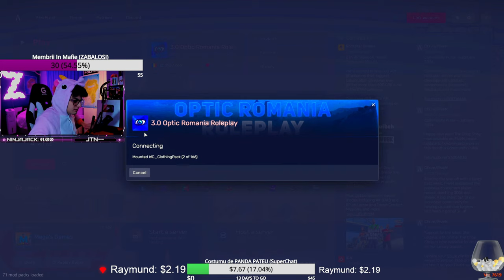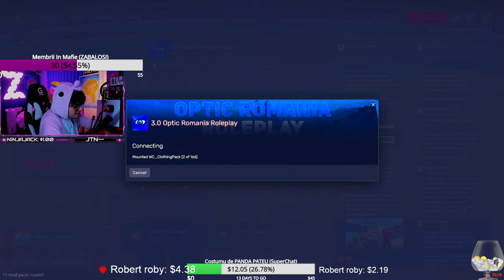Întoarcerea Cu Nostalgie: Gelu și Bianca Într-o Nouă Etapă V3 - Gta 5 Real Life FiveM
😡𝐀𝐩𝐚𝐬𝐚 𝐩𝐞 ''...𝐌𝐚𝐢 𝐦𝐮𝐥𝐭𝐞'' 𝐬𝐢 𝐜𝐢𝐭𝐞𝐬𝐭𝐞 𝐦𝐞𝐬𝐚𝐣𝐮𝐥 𝐚𝐬𝐜𝐮𝐧𝐬
💲 • (𝕕𝕠𝕟𝕒𝕥𝕚𝕒 𝕒𝕡𝕒𝕣𝕖 𝕡𝕖 𝕖𝕔𝕣𝕒𝕟) • 💲
-Donatiile sunt optionale si NU SUNT OBLIGATORII!
💲- Mesaj fiecare 5 minute = 3 GuritaCoin 🅿
💲- Abonare = 5 GuritaCoins (per 10 min) 🅿
💲- Membru = 7 GuritaCoins (per 10 min) 🅿
▂▂▂▂▂▂▂▂▂▂▂▂▂▂▂𝕷𝖔𝖆𝖉𝖎𝖓𝖌..▂▂▂▂▂▂▂▂▂▂▂▂▂▂▂

💲Informatii Zabaloasa 💲

Zabaloasa Level 1
💲14,99 RON💲

-Acces La Camerele De Roleplay ALL ✅
-Acces WhiteList Minecraft Lumea Zabaloaselor ✅
-Mod de GRAFICA PVP ONLY (4k e la Z-2) ✅
-Add pe steam si discord ✅
-Prioritate privind răspunsurile la comentarii ✅

Optiuni: 🟢🔴🔵
-A II-a Luna De Zabaloasa Level 1 deblochezi Modul de grafica 4K si primesti Medium Roleplay ✅

Zabaloasa Level 2
💲19,99 RON💲

-ACCES WHATSAPP GRUP ZABALOASE ✅
-Acces Mod de grafica 4k ✅
-Acces Medium Roleplay ✅
-Sondaje numai pentru membri ✅

Optiuni: 🟢🔴🔵
-A II-a Luna De Zabaloasa Level 2 deblochezi ACCES INTRARE MAFIE ✅

Zabaloasa Level 3 (Recomandat)
💲29,99 RON💲

-Acces Intrare Mafie + Grad Official ✅
-Mod De Grafica PVP Secret + Lupa ✅
-Acces la grupul de WAPP al Mafiei + Zabaloase ✅
-Acces la PRO Z 1.0 ULTRA SECRET ✅

Optiuni: 🟢🔴🔵
-A II-a Luna De Zabaloasa Level 3 Primesti UzzyCREW 1.0 ✅

Zabaloasa Level 4
💲49,99 RON💲

-Joc exclusiv doar cu tine ✅
-Bun Venit In Roleplay ✅
-Skin Unic De Copil ✅
-UzzyCREW 1.0 ✅
-Acces la PRO Z 2.0 ULTRA ✅

Optiuni:
-A II-a Luna De Zabaloasa Level 4 Intri In UzzyCrew 2.0 ✅

Zabaloasa Level 5
💲249,99 RON💲

-Numarul meu personal de telefon + WHITE LIST ✅
-Colet La Tine ACASA - CRUCEA FAMILIEI ✅
-UzzyCREW 2.0 ✅
-Moderator YouTube PERMANENT ✅
-Acces TOTAL ALL ✅

▂▂▂▂▂▂▂▂▂▂▂▂▂▂▂𝕷𝖔𝖆𝖉𝖎𝖓𝖌..▂▂▂▂▂▂▂▂▂▂▂▂▂▂▂

tag: fplayt war montage uzzyzvr live fivem romania fivem uzzyzvr

Comenzi chat: 🟢🛒🟢

!redeem
!heist
!shop
!puncte
!topore
!top
!varsta
!oras
!live
!inima
!pc